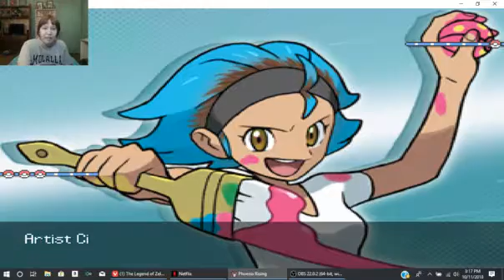Pokemon Phoenix Rising Part 17: The Relic Ball